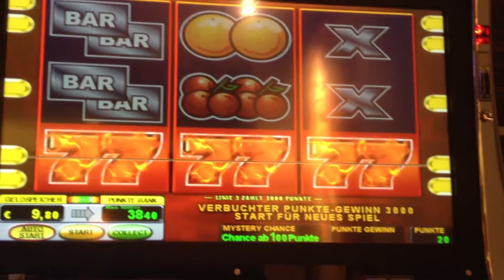3 7er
BESCHREIBUNG WEITERLESEN!